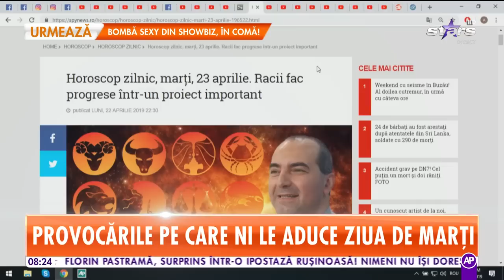Horoscopul zilei 23 aprilie 2019. Racii fac progrese într-un proiect important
Astrologul Remus Ionescu a realizat horoscopul zilei de 23 aprilie pentru fiecare zodie în parte. Berbec: Ar putea sosi astazi o veste pe care o asteptati de ieri, dar raspunsul primit va scapa de emotii. Aflati poate despre o varianta de scolarizare, specializare sau cercetare in alt centru universitar sau chiar in alta tara; sunteti si voi pregatiti sufleteste pentru noutati, inceputuri.